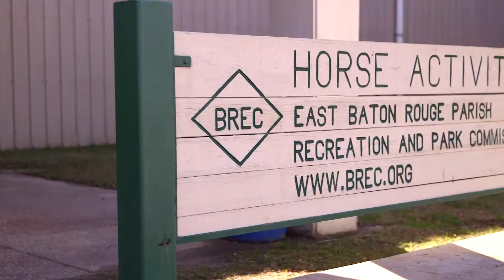BREC's Farr Park Equestrian Center and RV Campground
BREC's Farr Park Equestrian Center and RV Campground is one of the areas largest and most versatile centers for horse enthusiasts. It features a newly renovated indoor arena and an outdoor arena (both lighted), 256 stalls, a cross-country event course, horse trails and RV campground.
The facility is located only two miles from the LSU campus and six miles from downtown Baton Rouge attractions. The campground is adjacent to the Mississippi River, located on historic River Road. It is easily accessible from Interstate 10. The campground has 108 sites (many pull-throughs) and is equipped with water and power hookups and restroom facilities.